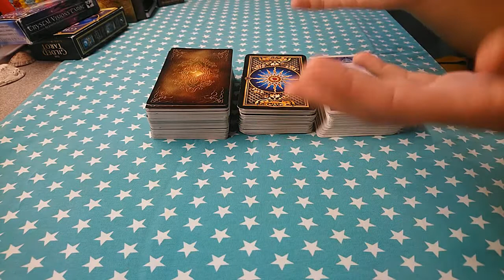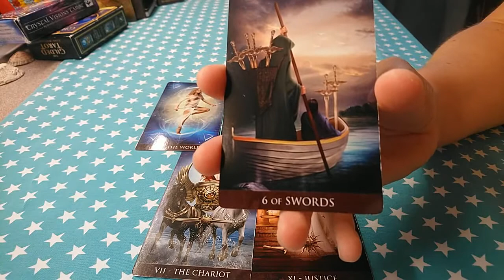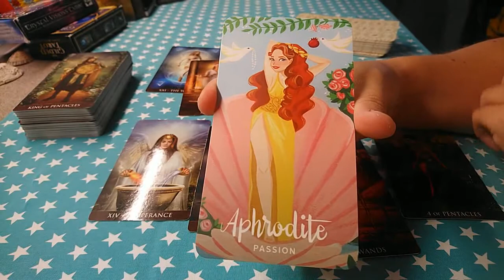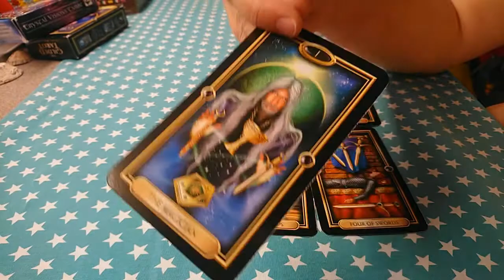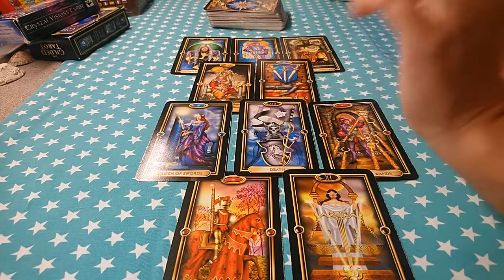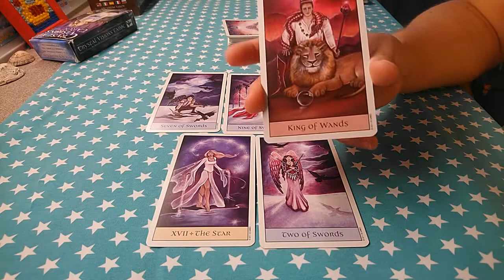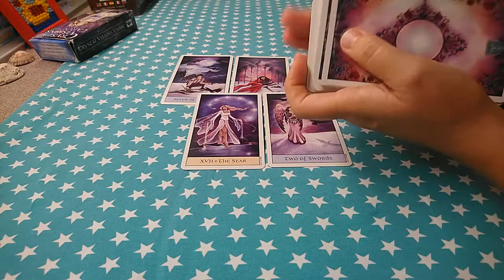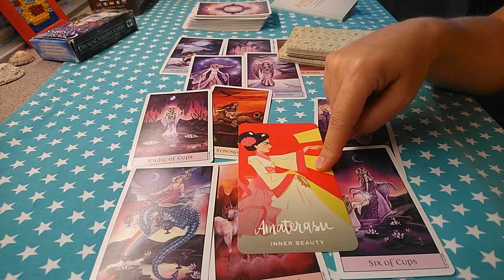3rd party situation. ❤️🔺 Is 3rd person aware of the situation? | Tarot pick a card 🍀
*sensitive!* **If you are not ready to hear this, then skip this video!**
Is 3rd person aware of the situation? What are they thinking about it? What will be their next move?
Pick a card and find out! Timestamps:
Arcanum Tarot: 3:06
Gilded Tarot: 18:56
Crystal Visions Tarot: 38:16

(Privates & Extended allow 5 days for response.)